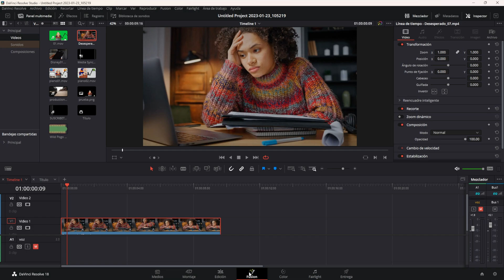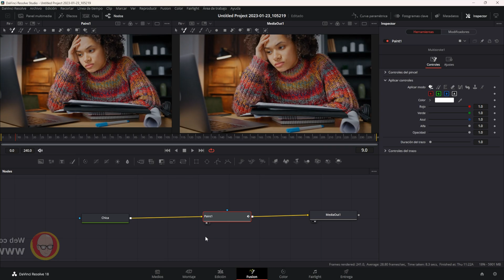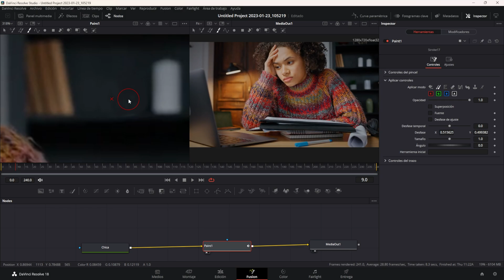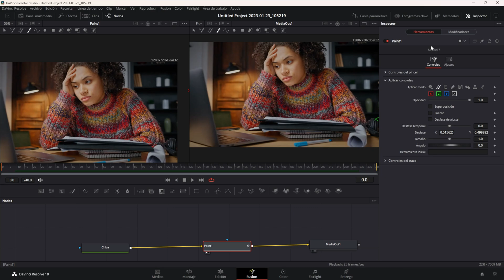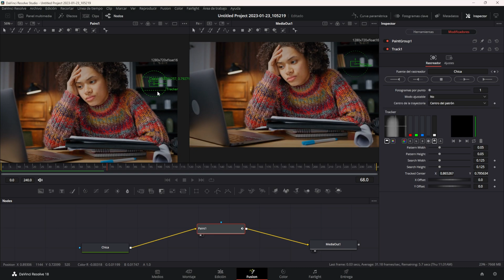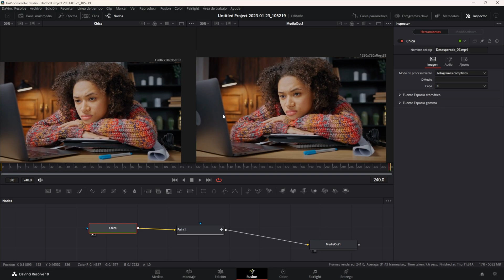Cómo eliminar objetos en Davinci Resolve | Curso Davinci Resolve Español Tema 04 CAP 27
😲 ¿Necesitas borrar un objeto de tu escena?

¿Necesitas borrar algo que se te ha colado por error al grabar tu escena? Con Davinci Resolve podrás eliminar objetos, tanto en tomas fijas como en tomas en movimiento.